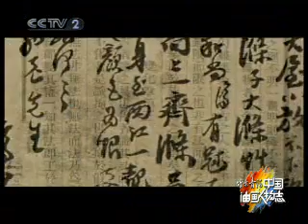中国油画人物志--赵友萍